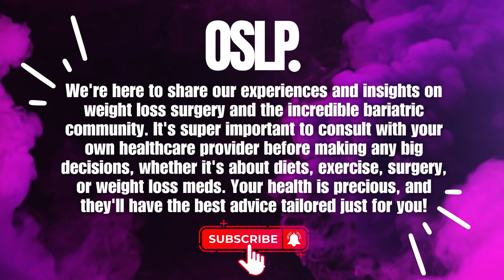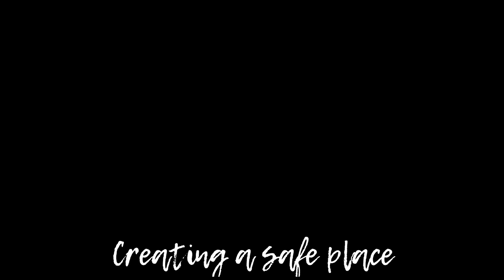Overcoming PCOS, and Food Cravings: Emily's Weight Loss Surgery Journey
Welcome to another inspiring episode of Our Sleeved Life Podcast! 🌟 This week, we're thrilled to welcome Emily, who shares her transformative journey from struggling with weight issues to embracing a healthier, more fulfilling life after surgery.

In this candid conversation, Emily opens up about her lifelong relationship with food, her challenges with weight throughout different stages of her life, and how she has navigated these issues, especially in the context of working in the food industry. 🍽️

Key highlights include:

Emily's early struggles with weight and food as a comfort.
The impact of transitioning from a physically demanding job to a desk job on her weight.
How the pandemic influenced her eating habits and led to significant weight gain.
Her life-changing decision to have weight loss surgery in November 2021.
Adapting to new eating habits post-surgery, including the challenge of maintaining a passion for food while adjusting to a new lifestyle.
Insights on how she has redefined her relationship with food, including creative ways to enjoy meals while sticking to dietary restrictions.
The emotional and physical challenges of weight loss and how she has learned to cope with them.

Emily also shares her experiences with managing cravings in a workplace filled with tempting treats and her approach to promoting wellness among colleagues. Plus, she discusses the importance of acknowledging and celebrating non-scale victories (NSVs) and how she’s learned to enjoy life’s moments fully.

Tune in to hear Emily's powerful story and gain valuable insights into navigating weight loss, emotional eating, and finding joy in the journey to a healthier you.

📧 Join our newsletter to stay updated on the latest episodes and exclusive content

OSLP strives to educate and inform the bariatric community and those with predetermined ideas about weight loss surgery.

OSLP Recommended Products:

OSLP Amazon Store

@americandreamnutbutter OSLP

@divebarnutrition OSLP

@liveuba OSLP

@justmeats.co OSLP25 $25 off your purchase

@builtbar OSLP⁠

@devotionnutrition OSLP5